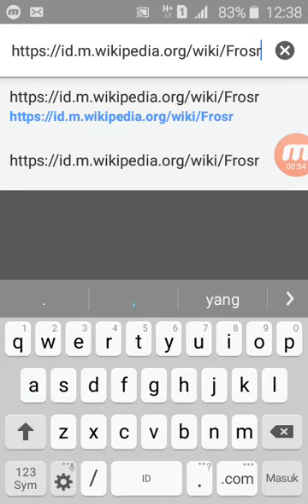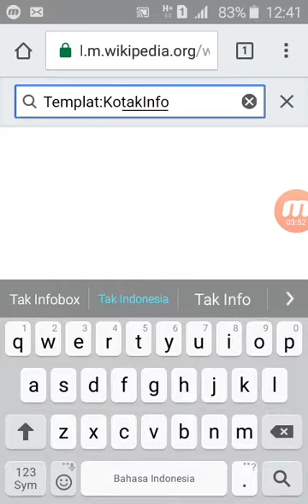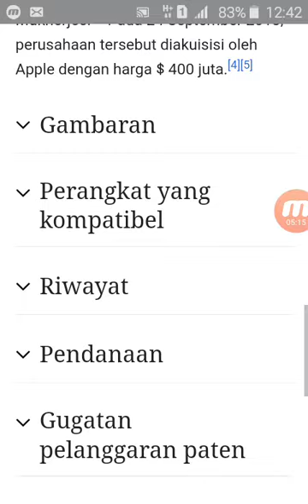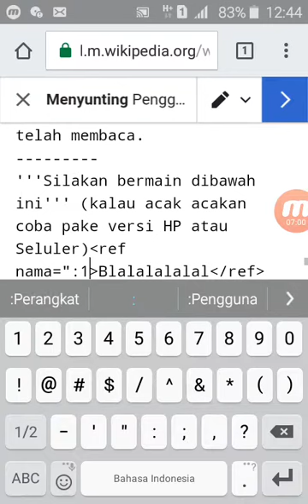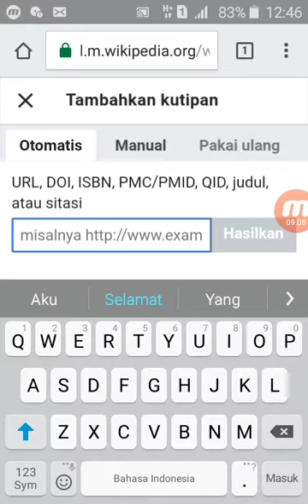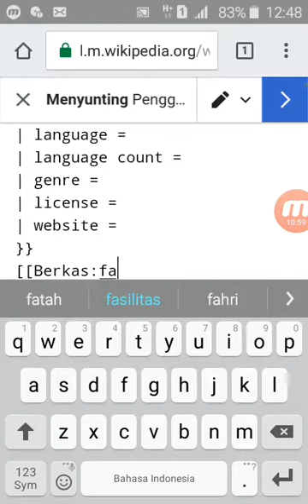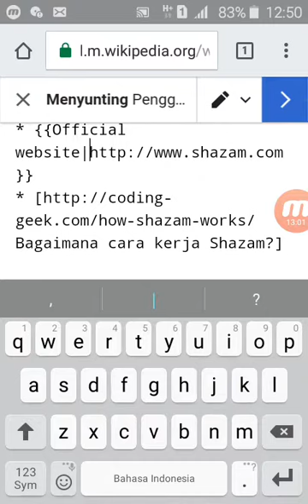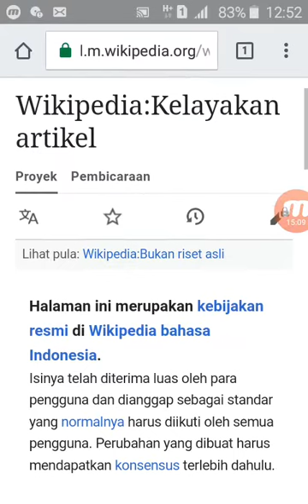Cara membuat artikel Wikipedia dengan baik dan benar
Assalamualaikum, aku kali ini menjelaskan gimana cara membuat artikel di Wikipedia. Insya Allah bermanfaat untuk pemula.. selamat menikmati

Daftar Isi
00:00 Permulaan Video dan sedang merasa Bahagia :v
01:37 Harus ke Bak Pasir
02:24 terjemahkan dari Bahasa Inggris dengan cara 01:37 :v
03:20 Tambkan sebuah Templat Infobox
04:59 Menambahkan Daftar isi
06:15 Tambahkan Referensi (Manual atau otomatis)
10:21 Tambahkan sebuah Gambar dan Caption di Gambar (Upload gambar di
12:14 Tambahkan urutan Referensi
12:45 Tambahkan Pranala Luar
13:45 Tambahkan sebuah Kategori
14:40 Jangan Lupa untuk baca Kelayakan Artikel
15:22 Penutupan Video

Catatan: Tolong pergunakan ini dengan baik jangan Untuk Perusakan